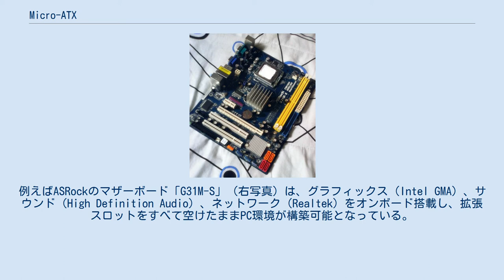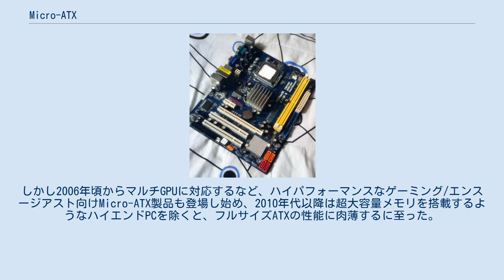Micro-ATX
マザーボードのサイズ比較 Micro-ATX（読み：マイクロエーティーエックス、別の表記：microATX、μATX、uATX、mATX、など）は、1997年に制定されたマザーボードの規格、パーソナルコンピュータのフォームファクタ。
マザーボードのサイズは244×244mm（9.6×9.6インチ）で、ちょうどスタンダードATXの横幅（長辺）を20パーセント縮小して正方形化したサイズである。
 Micro-ATXはATX規格に対する後方互換性が確保されている。
例えばMicro-ATXマザーボードを取り付けるネジ穴の位置は、ATXマザーボードの該当ネジ穴と一致しており、I/Oパネルも同一であるためATX用のケースにも取り付けることができる。
また通常電源コネクタも共通なためATX用電源を使用することができる。
チップセットに関しても、従来の2チップ構成（ノースブリッジ、サウスブリッジ）、あるいは現在の1チップ構成いずれも、マザーボードメーカーは製品シリーズで共通のチップセットを搭載し、フォームファクタ毎の制約を除くと、電源フェーズ、オンボード機能のグレード、Wi-Fi、コネクタ数など付加価値のみによる差別化がほとんどである。
 ASRockのMicro-ATXマザーボードG31M-S ATXの拡張スロット（PCI/PCIe）7基、DIMMスロット8基に対し、Micro-ATXはそれぞれ4基、4基と少ない。
ただし更に一回り小型のフォームファクタであるMini-ITXのそれぞれ1基、2基より遥かに高い拡張性を有している。
またMicro-ATXに限らずマザーボードメーカーは、グラフィック等の機能を極力オンボードに統合し、拡張スロットを節約する工夫を加えており、ATXに対する拡張スロット約半減のデメリットは薄れつつある。
例えばASRockのマザーボード「G31M-S」（右写真）は、グラフィックス（Intel GMA）、サウンド（High Definition Audio）、ネットワーク（Realtek）をオンボード搭載し、拡張スロットをすべて空けたままPC環境が構築可能となっている。
 これはMicro-ATXの主な用途となる、省スペースPCや、メディアセンター的なホームシアターPCなど、ケース内のスペースが厳しいシステムを組む際にも有利な特性である。
ただしそれら小型ケースの場合、物理的なサイズの制約から、特に電源やビデオカードなど大型のパーツが搭載不可能となることもある。
 かつて自作PC市場では、Micro-ATXによるシステム構築は低コストや省スペースの追及に特化し、パフォーマンスを追求するATXとは明確に差別化されていた。
しかし2006年頃からマルチGPUに対応するなど、ハイパフォーマンスなゲーミング/エンスージアスト向けMicro-ATX製品も登場し始め、2010年代以降は超大容量メモリを搭載するようなハイエンドPCを除くと、フルサイズATXの性能に肉薄するに至った。